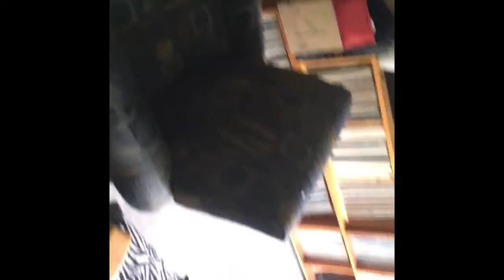Carpet Cleaning by Spider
Before and after shot of my carpet.  I was not paid for this review, I was just really impressed by Spider Carpet Cleaning.